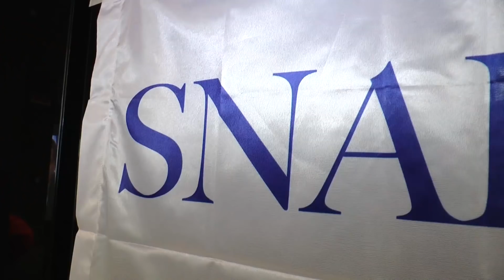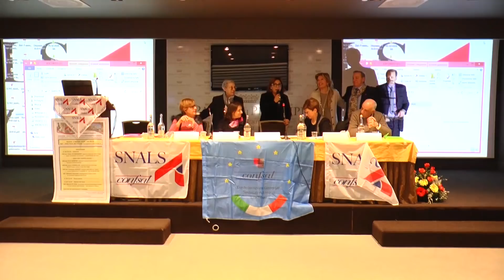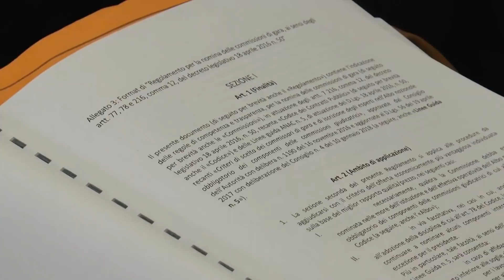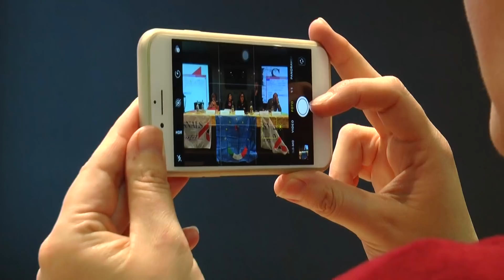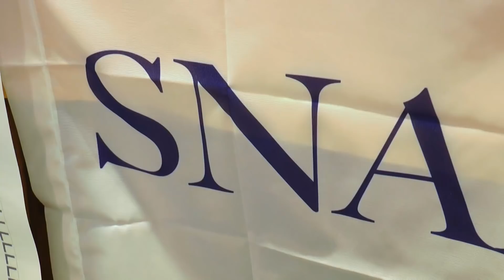Bari, Seminario SNALS: Innovazioni contrattuali, legislative ed amministrativo-contabili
"Innovazioni contrattuali, legislative ed amministrativo-contabili per dirigenti scolastici, direttori dei servizi generali e amministrativi, assistenti amministrativi e dirigenti sindacali Snals" è il tema di un seminario di formazione promosso dallo Snals Puglia, in programma l'1 febbraio, dalle ore 9.30, nell'Hotel Parco dei Principi (prolungamento viale Europa 6, Bari).

Il convegno inizierà con l'intervento di Chiara de Bernardo, segretario regionale Snals Puglia, che si occuperà dei saluti, dell'introduzione al seminario e del coordinamento dei lavori. Seguiranno gli interventi di Elvira Serafini, segretario generale nazionale Snals Confsal, sulla situazione politico-sindacale; di Anna Cammalleri, direttore generale dell'Ufficio scolastico regionale Puglia, sul sistema scuola, il punto di vista della Puglia; di Francesca Busceti, dirigente del Miur, Ufficio IX, Dgruf, sul nuovo regolamento di contabilità; di Salvatore Giuliano, sottosegretario di Stato al Miur, sulle innovazioni legislative della scuola. Nel pomeriggio, alle ore 15, i lavori riprenderanno con Giovanni de Rosa, responsabile nazionale Snals dirigenti scolastici, che interverrà sul nuovo contratto della dirigenza - area istruzione e ricerca; seguiranno gli interventi dei partecipanti e il confronto con i relatori.

L'appuntamento rappresenta per lo Snals Puglia un momento importante di confronto con il ministero dell'Istruzione, dell'Università e della Ricerca, con le istituzioni e con i referenti e i vertici dello stesso sindacato, per approfondire le innovazioni sui temi del contratto e della gestione amministrativa della scuola e per fornire uno strumento di formazione ai partecipanti su tutte le novità legislative ed amministrativo-contabili.